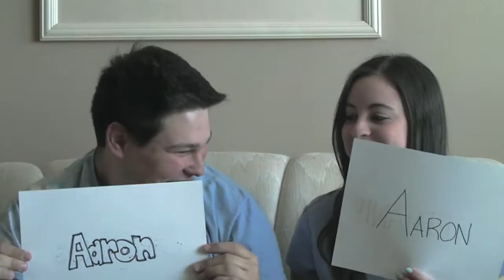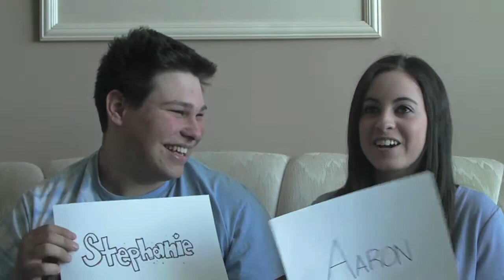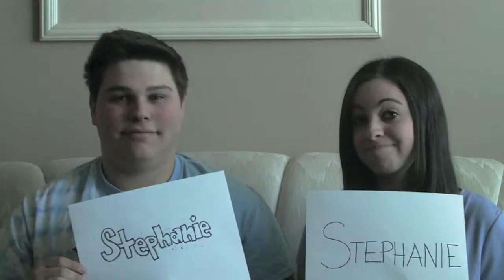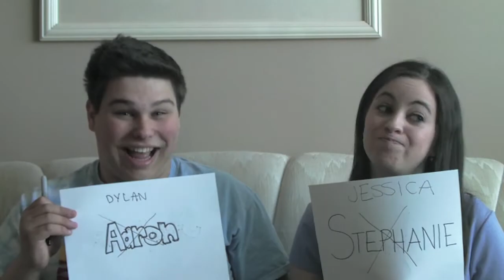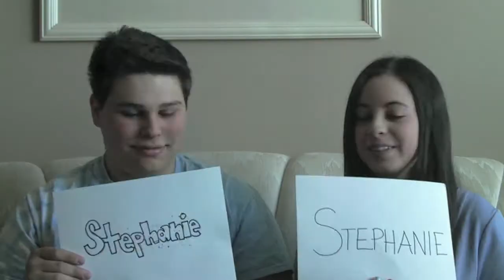Most Likely To... Boyfriend Edition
OPEN ME FOR EVERYTHING YOU NEED TO KNOW + OTHER VIDEOS FEATURING AARON!

FAQ:

How long have you been dating?
2 years 5 months

Aaron: 19
Me: 18